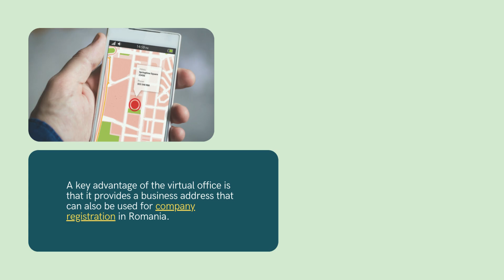Virtual Offices in Romania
Our Romanian lawyers list the most important advantages of working via a virtual office in Bucharest or another city in Romania. We can give you more details as needed
1 Virtual Offices in Romania

2 A virtual office is a physical address that allows companies to establish their presence in Romania without the need for renting a permanent office space.

3 Companies that use this service have access to private or shared office space, without needing to be permanently present on location.

4 A virtual office in Romania can be used by small or medium businesses focused on remote or hybrid work.

5 A key advantage of the virtual office is that it provides a business address that can also be used for company registration in Romania.

6  When selecting the virtual office package, the client has the option to choose the additional office-related services that best suit his needs.

7 Meeting room space can be reserved as needed, as well as access to private or team offices.

8 Virtual office spaces in Bucharest and in other cities are centrally located, offering a prestigious business address.

9 Investors who wish to know more about the company formation process in Romania, along with using a virtual office, can reach out to our lawyers in Bucharest.

10 Our attorneys offer complete legal solutions for companies and individuals.